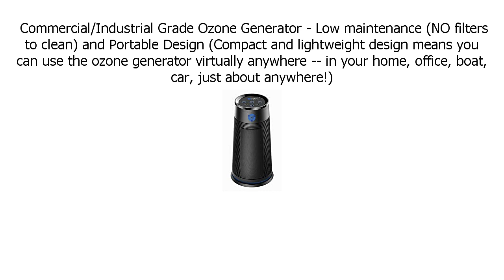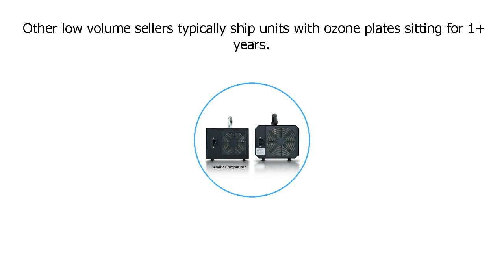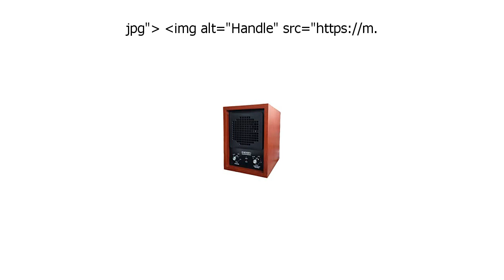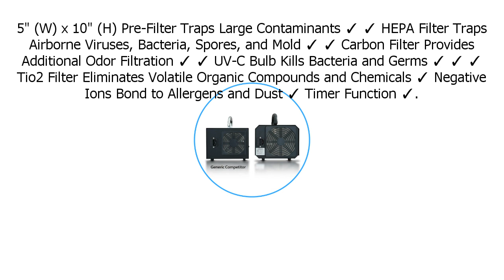Special Discount on Enerzen Commercial Ozone Generator 6,000mg Industrial O3 Air Purifier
Enerzen Commercial Ozone Generator 6,000mg Industrial O3 Air Purifier